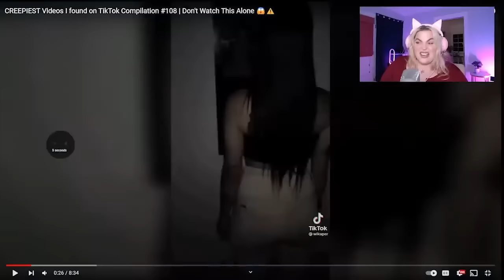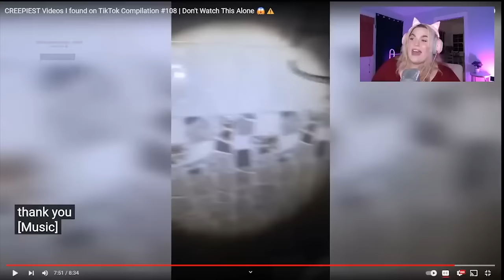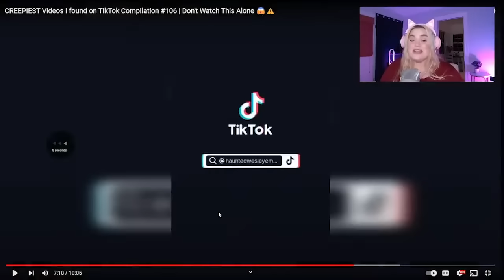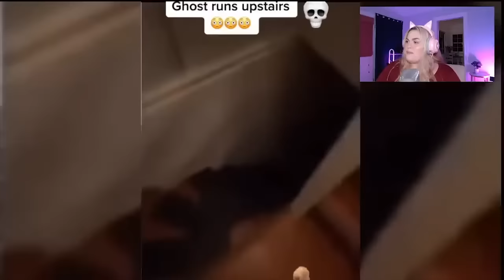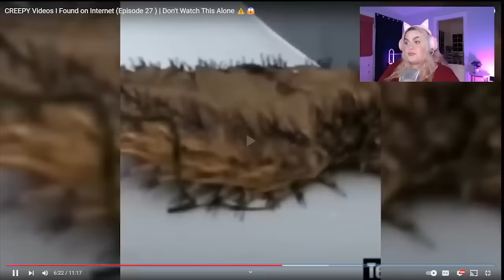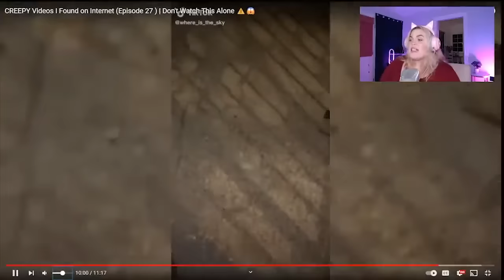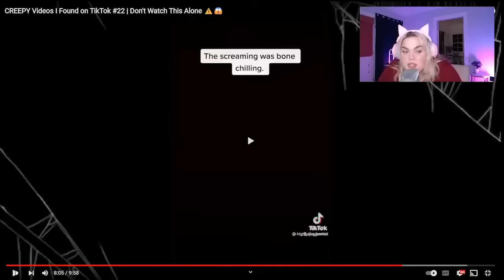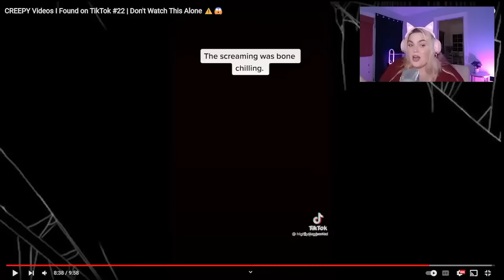31 SCARY TikToks That Will Crawl Under Your Skin... CREEPY Videos I Found on TikTok (Vol 2)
18 Paranormal TikToks from the Most HAUNTED House I've Ever Seen... The Haunted Side of TikTok
The Gruesome Horror of The Radium Girls | One of the DARKEST Cases Ever... True Crime w/ Loey Lane
32 Scary TikToks That Will Leave You SPOOKED... CREEPY Videos I Found on TikTok (Vol 1)

Hello my loves!!! Today we are watching 31 SCARY TikToks. I love reacting to scary TikToks, so I went live here on YouTube to watch some spooky ones with you! From haunted homes to chilling ghost stories to bizarre glitch in the matrix examples, this video has a little bit of everything!

Hi, hello, my name is Loey Lane! I also go by Loeybug on the web. No matter what name you know me by, I LOVE all things paranormal, spooky and scary. On this channel we talk about the scary side of the internet including TikTok, True Crime, internet mysteries and so much more. If you want something to keep you up at night or just to get scared on your lunch break, I'm your girl! I also love plus size fashion and body positivity. Hope you stay for awhile :D